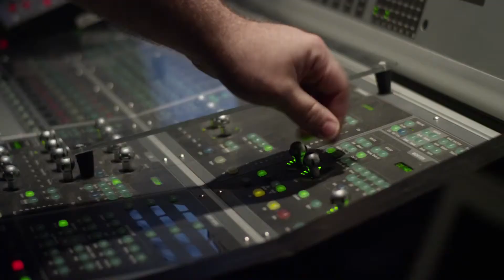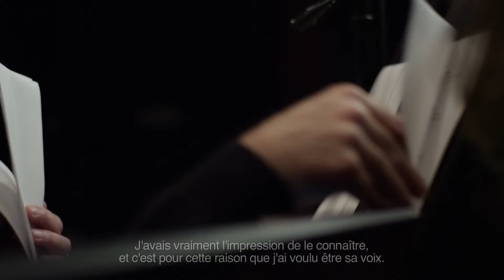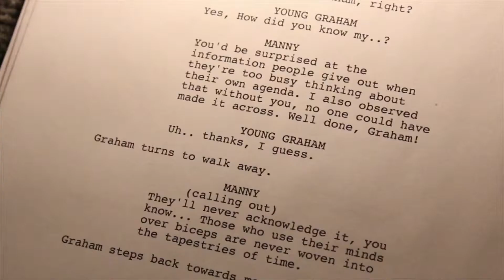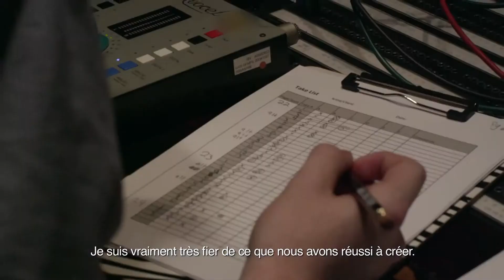King's Quest dévoile son casting